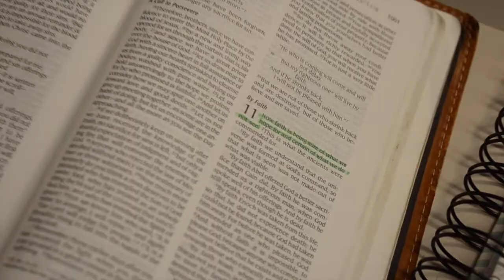I Am...Penn State: My First Semester Experience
AAAS 003 Core Values Video Assignment (2014)

Here's a small glimpse of my first semester experience as a Bunton-Waller Fellow at Penn State, University Park!